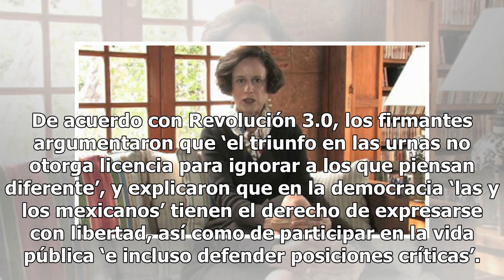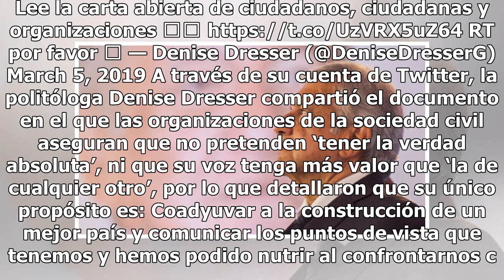Ciudadanos y organizaciones envían carta a AMLO: le piden que los siga respetando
Con una carta, firmada por 70 organizaciones de la sociedad civil y 103 activistas, le pidieron al presidente Andrés Manuel López Obrador que siga respetando la pluralidad de opiniones que manifiestan las personas que externan su crítica al gobierno de la Cuarta Transformación. Denise Dresser, Jorge...